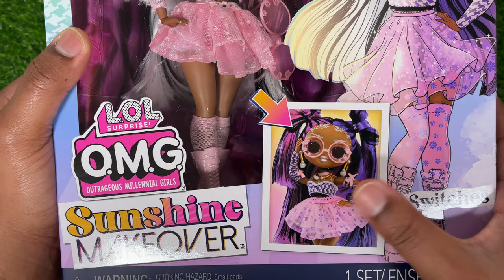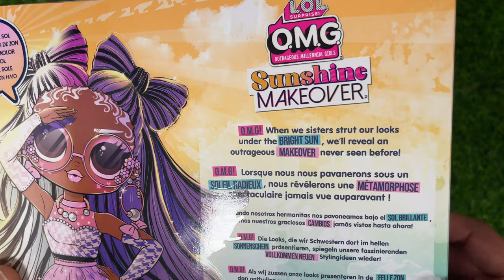2 Dolls in 1??? Lol OMG Sunshine Makeover Switches Review & Restyle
In today's video we will be reviewing and restyling Switches from the new LOL OMG Sunshine Makeover line. This is LOL OMG's newest UV Light play doll, although they say you can just go outside and use the sun. This restyle definitely had a couple of unexpected turns but the end result is something you'll want to see!

Materials Used:
Flea Comb
Dawn Dish Soap
Garnier Fructis Sleek and Shine Conditioner
Electric Kettle
Got 2 Be Glued Freeze Spray